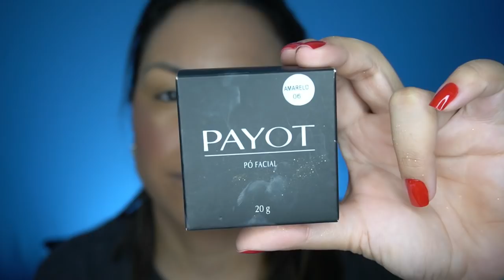TESTANDO PRODUTOS QUE NUNCA USEI ANTES! - Por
Quer me mandar presentes e cartas?